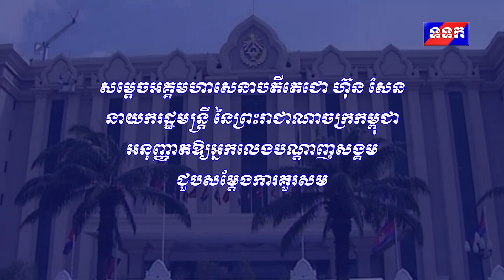សម្តេចអគ្គមហាសេនាបតីតេជោ ហ៊ុន សែន អនុញ្ញាតឱ្យអ្នកលេងបណ្តាញសង្គមជួបសម្តែងការគួរសម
សម្តេចអគ្គមហាសេនាបតីតេជោ ហ៊ុន សែន នាយករដ្ឋមន្ត្រីនៃព្រះរាជាណាចក្រកម្ពុជា អនុញ្ញាតឱ្យអ្នកលេងបណ្តាញសង្គមជួបសម្តែងការគួរសម